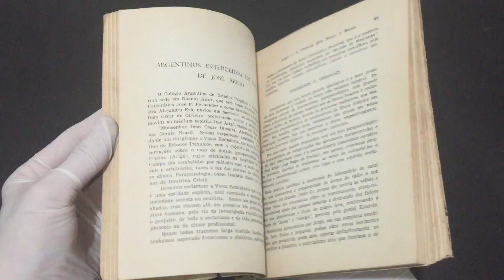IMG 1595Arigó A Verdade Que Abala o Brasil